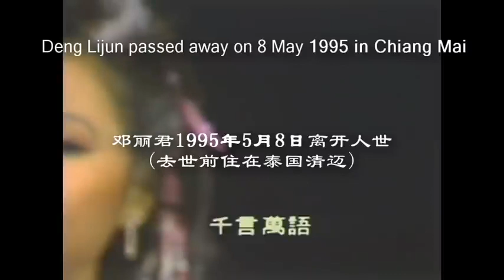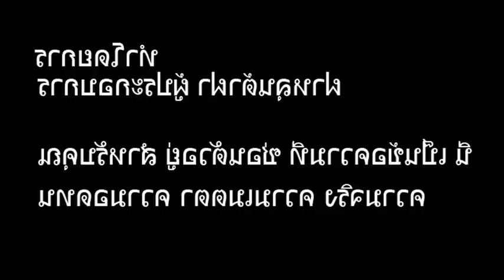Proof of Reincarnation? Famous Chinese/Taiwanese Singer Teresa Teng vs. Chiisa Viseskul Compared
Yet another proof of reincarnation.

Comparison of famous Chinese/Taiwanese singer Teresa Teng's voice and performance vs Chiisa Viseskul.
Teresa Teng (also known as Deng Lijun 邓丽君 in China) passed away on May 8, 1995 in Chiang Mai, Thailand at the age of 42.
Chiisa Viseskul (also known as Langgalamu 朗嘎拉姆 in China) was born April 30, 1999 in Kosumpee District, Kampaeng Phet Province, Thailand.
Chiisa Viseskul's look and appearance, voice, and language learning skills are extremely similar to those of Teresa Teng's when Teresa Teng was alive.

Researches by Dr. Ian Stevenson, MD, proves the existence of reincarnation. Other researches through past life regression by psychologists and psychotherapists such as Dr. Michael Newton and Brian L. Weiss M.D. also suggest that reincarnation is real.

Michel Desmarquet, the author of Thiaoouba Prophecy, was shown his past 80 lives by the extraterrestrials with an advanced civilization. James Churchward, another great author, was also shown the same by a monk in India.

Make your own conclusions.